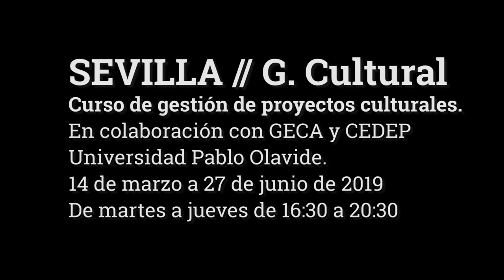Curso de Gestión de Proyectos Culturales 2019 EFPCA Sevilla-GECA-UPO - Paco López